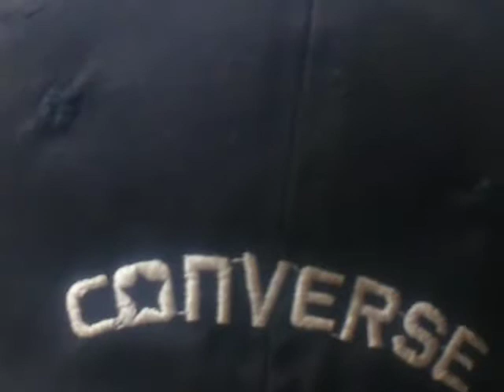SMPN 2 CIAMIS BONGKAR BANGUNAN LAMA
Proses Kegiatan Pembuatan Gedung RKB